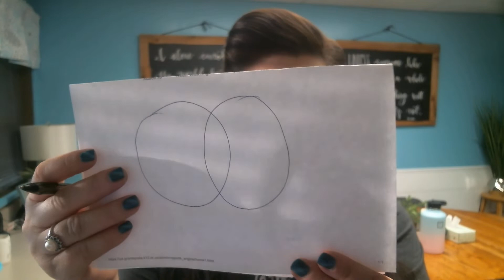KROR Wednesday, March 3, 2021